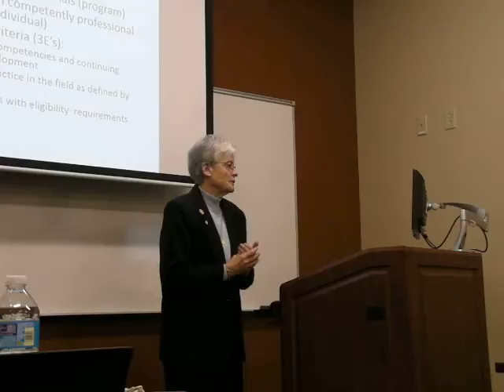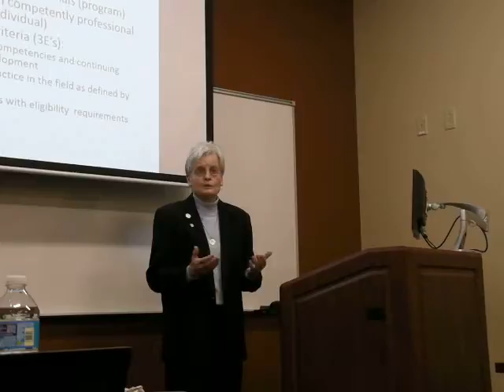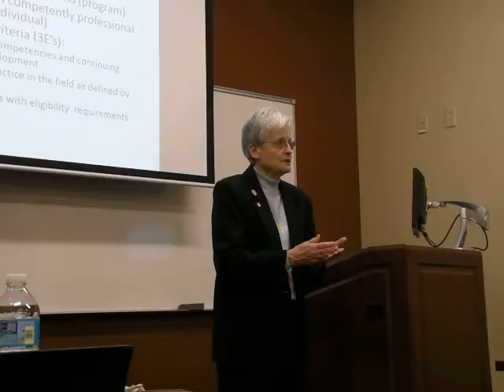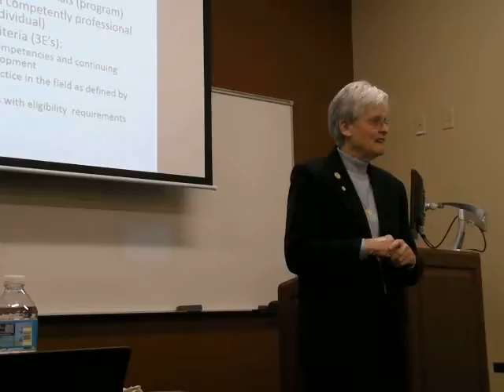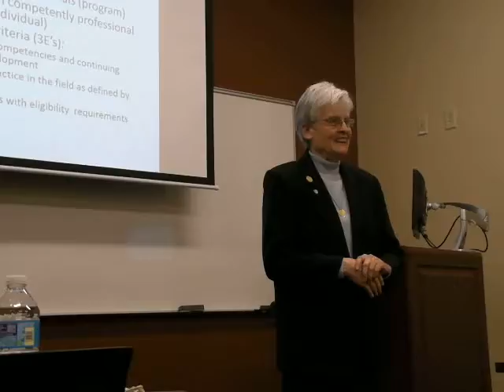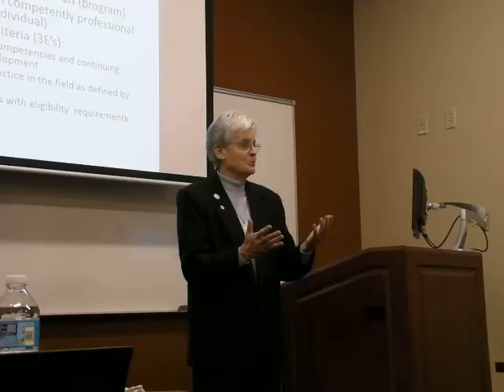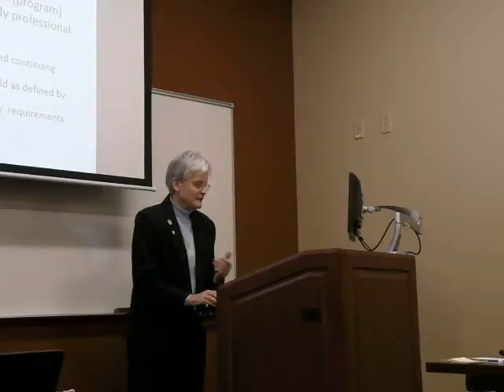Carter Credentialling 01